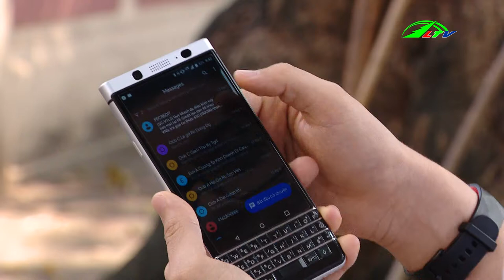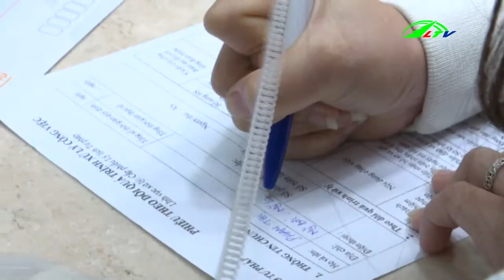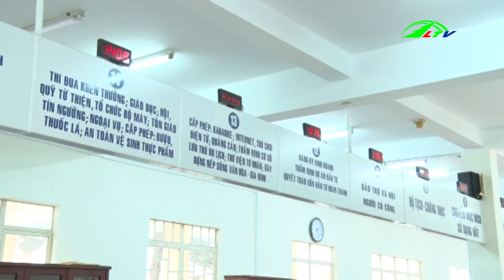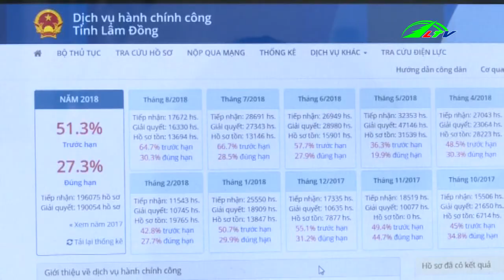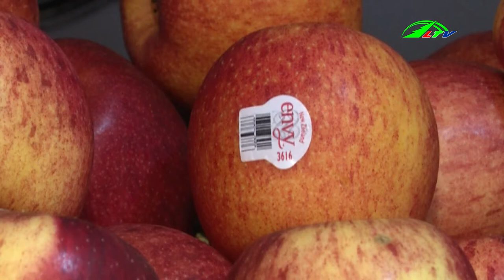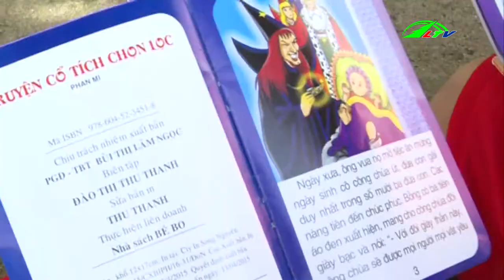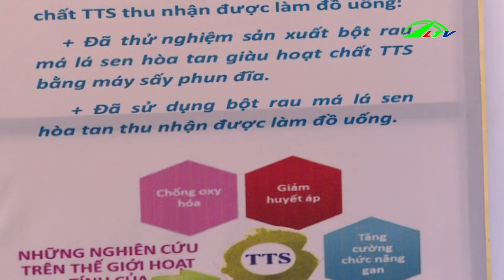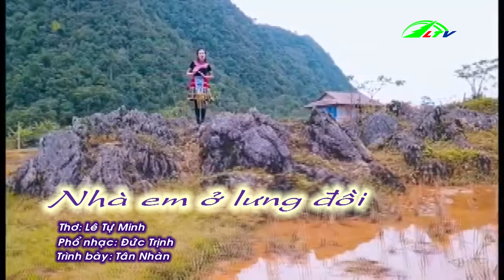Bình minh cao nguyên 14-10-2018 I Lâm Đồng TV